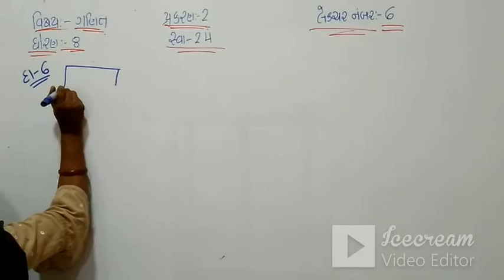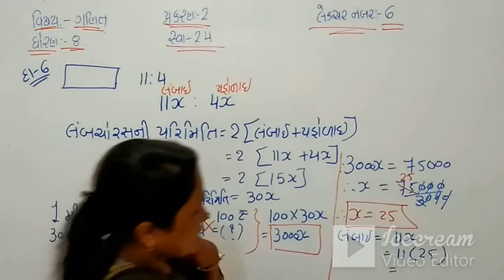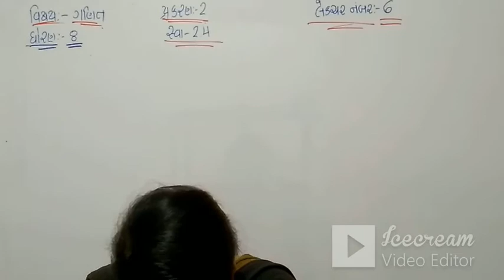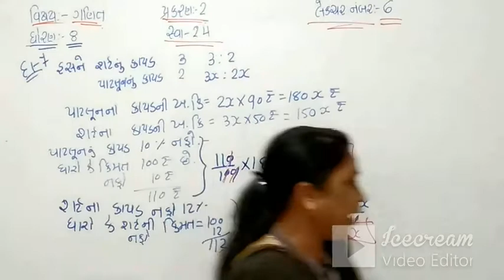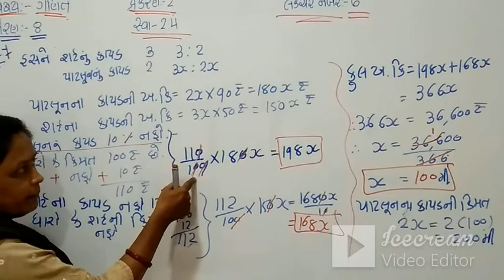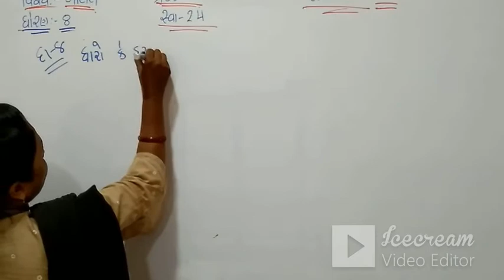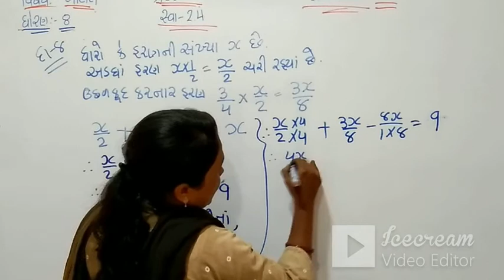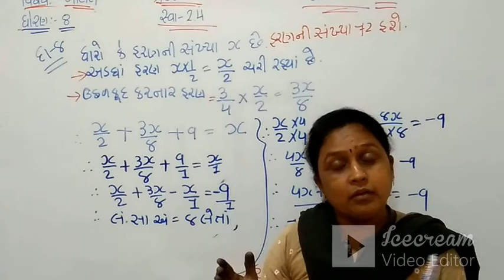STD-8 | (GUJ.MED) | MATHS | CH-2 | LEC-6 | TEACHER : PANNABEN ACHARYA